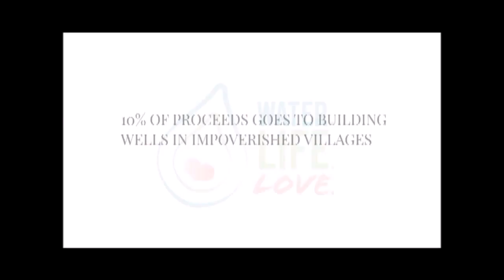So You Want to Start A Business?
So you have a business idea huh? Maybe it's selling homemade soaps online. Maybe it's party planning. Maybe it's making your own hand-crafted hats.

You have great ideas- but do you have the hustle?

Marshall Arts Studio is a Photography and Graphic Design Team in Chesapeake, VA.

We serve families, students and couples with amazing images that will be cherished forever. We would love to work with you!

Also, 10% of our proceeds goes to building fresh water wells in South East Asia through our Water. Life. Love. Project.